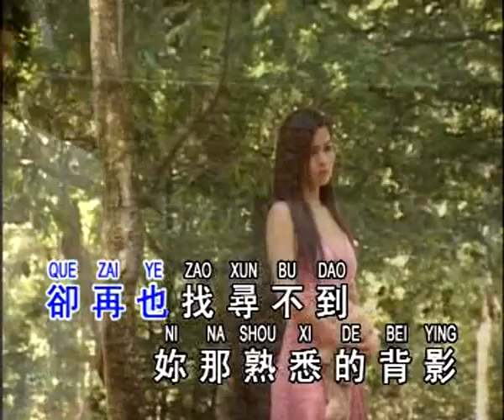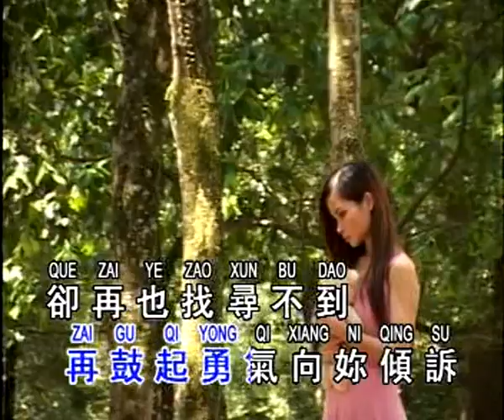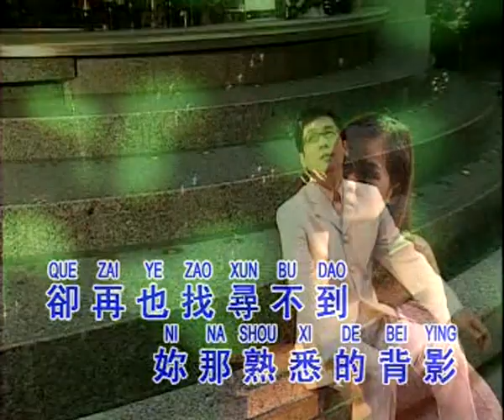一句话 Yi Ju Hua 伴奏 karaoke 李茂山 Li Mao Shan